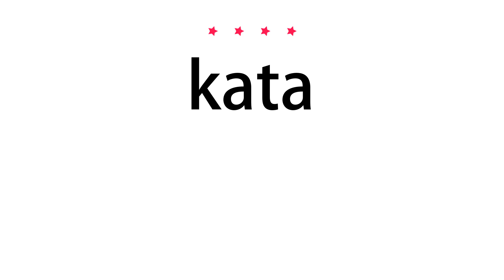How to pronounce kata - Vocab Today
The pronunciation of the word kata in Amercian accent is demonstrated in this video. If the word is from another language, such as brand name, it will be pronounced in its original language. Based on the word frequency, this is of 4 stars difficulty.

The word kata has the following meanings:
1. (noun)
Definition : A system of individual training exercises for practitioners of karate and other martial arts.
Example : Meanwhile, they are learning basic karate fundamentals and kata which improves posture and breath control.